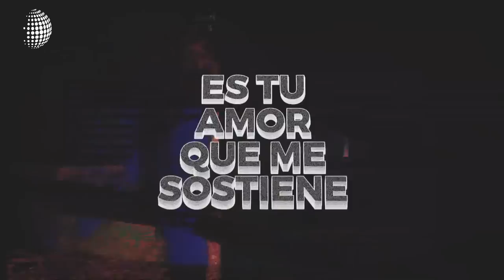El legado de Julio Melgar, Lowsan lanza un nuevo sencillo “Cuerdas de amor”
Luego de la muerte de Julio Melgar, su hijo Lowsan lanzó oficialmente su canción “Cuerdas de Amor”. Te tenemos todos los detalles.